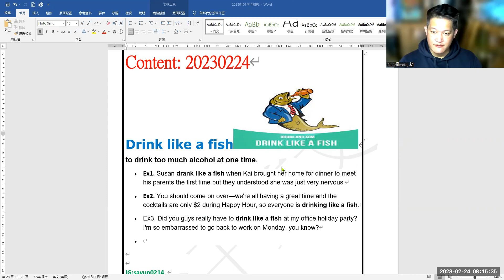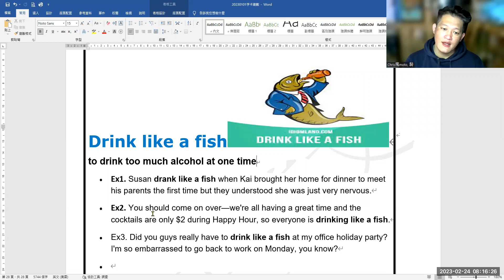drink like a fish|20230224|Chris瘋Motor,騎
Drink like a fish
to drink too much alcohol at one time
• Ex1. Susan drank like a fish when Kai brought her home for dinner to meet his parents the first time but they understood she was just very nervous.
• Ex2. You should come on over—we're all having a great time and the cocktails are only $2 during Happy Hour, so everyone is drinking like a fish.
• Ex3. Did you guys really have to drink like a fish at my office holiday party? I'm so embarrassed to go back to work on Monday, you know?